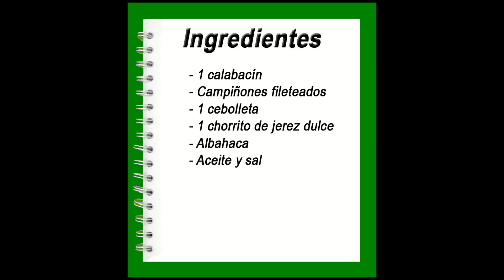Crema de calabacin con champiñones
Puedes descargar la receta en